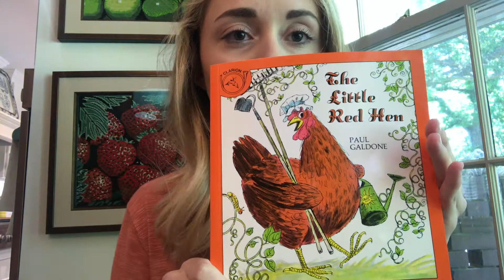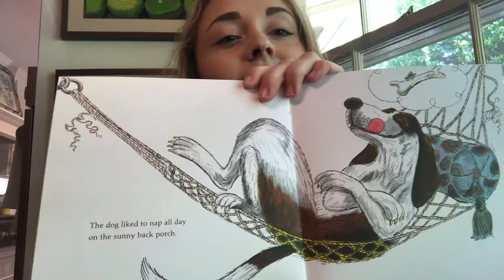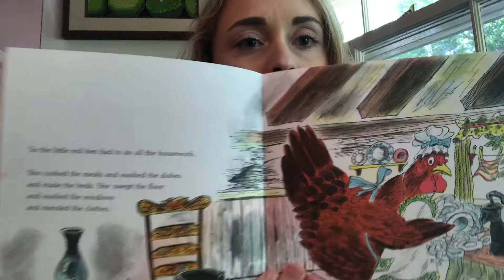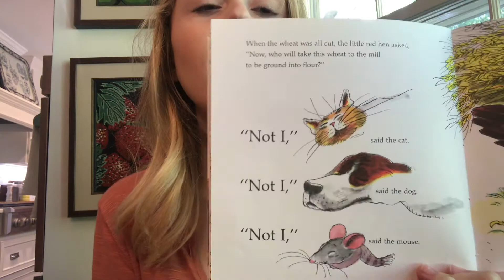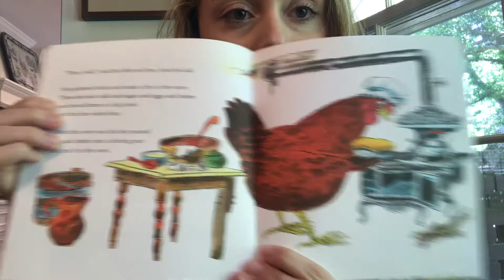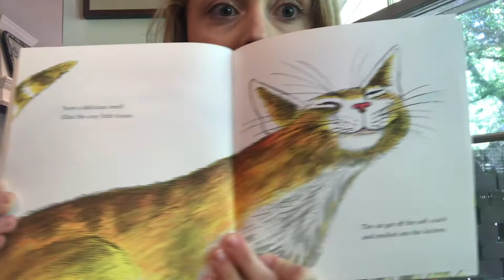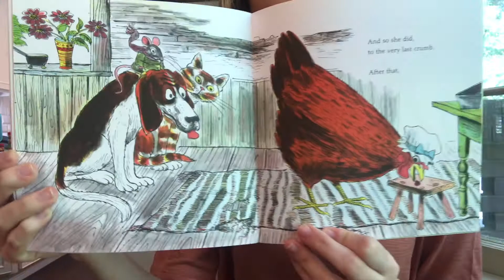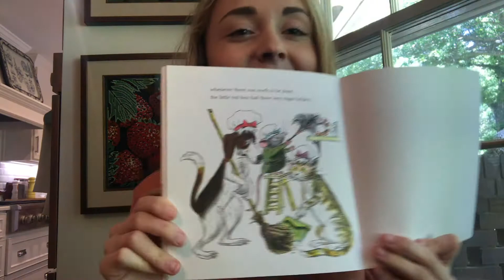The Little Red Hen